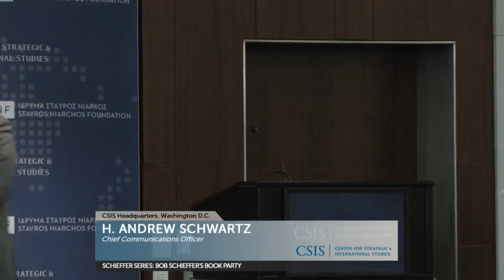Schieffer Series: Bob Schieffer's Book Party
From the explosion of fake news to the challenges of the 24 hour news cycle, legendary journalist Bob Schieffer examines political journalism today and those who practice it. Based on interviews with over 40 media leaders, Schieffer provides an inside look at the changing role of media and asks whether today’s citizens are more informed or just overwhelmed.